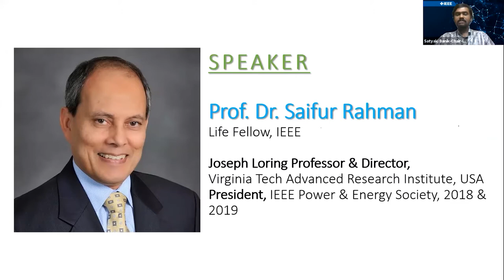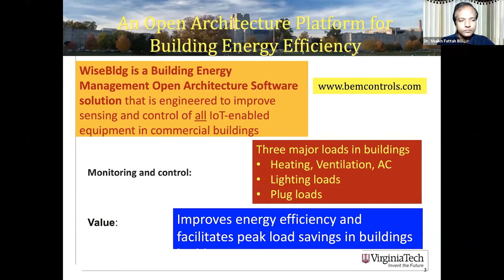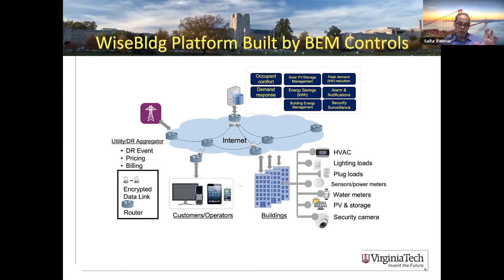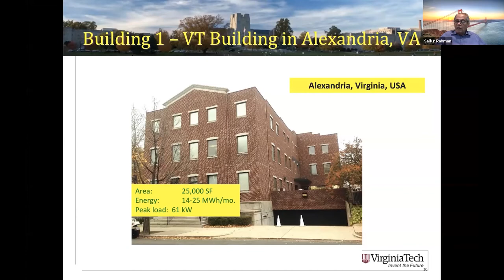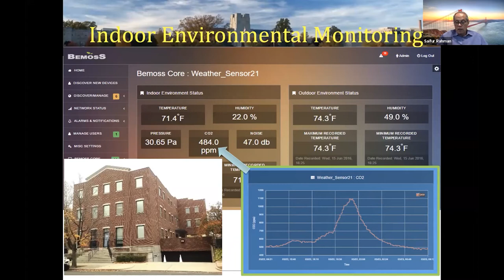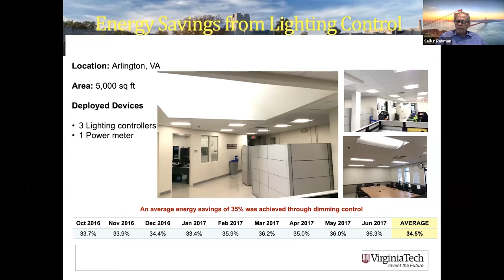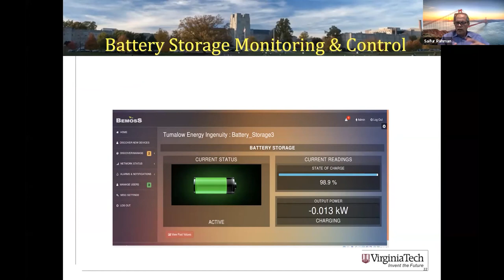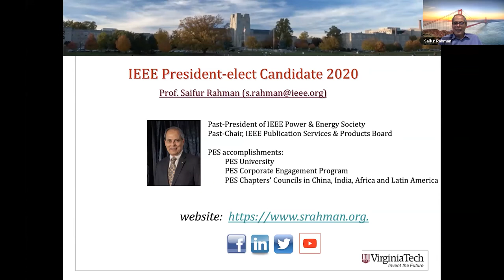Webinar on Energy Efficiency in Smart Buildings | Professor Dr Saifur Rahman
IEEE PES BUET Student Branch Chapter has arranged a webinar based on the theme "Energy Efficiency in Smart Buildings Through IoT Sensor Integration" in collaboration with IEEE BUET Student Branch and IEEE Bangladesh Section.

Speaker:
Professor Saifur Rahman, Director, Virginia Tech Advanced Research Institute, USA
President, IEEE Power & Energy Society, 2018 and 2019

Moderator:
Dr. Shaikh Anowarul Fattah, Ph.D.(Concordia U, Canada), Postdoc (Princeton U, USA), SMIEEE, FIEB
Professor, Department of EEE and Director, INPE, BUET
Editorial Board Member, IEEE Access
Associate Editor, CSSP (Springer)
Editor, IEEE PES Enews